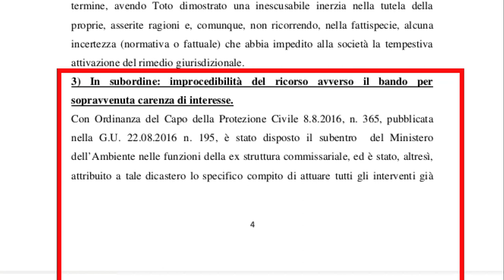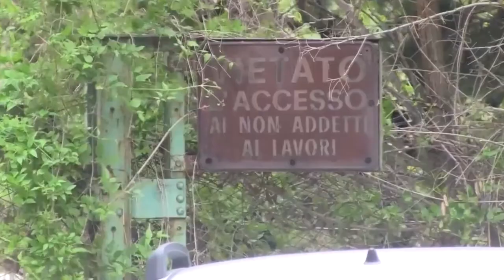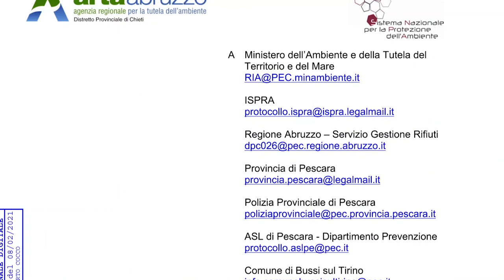Bussi. Consiglio di Stato contro il Ministero: "La gara non andava annullata"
Il Consiglio di Stato ribadisce quanto già sentenziato dal Tar d'Abruzzo: l'annullamento della gara d'appalto per i lavori di bonifica di Bussi è illegittimo. Ora, quindi, si attende che il Ministero firmi il contratto con la ditta che si era aggiudicata l'appalto, dando il via alla bonifica dopo ulteriori due anni persi a causa di questo procedimento giudiziario.